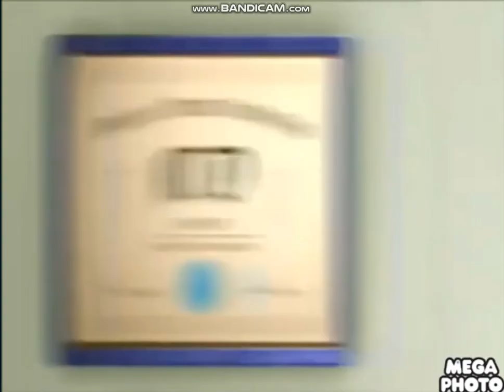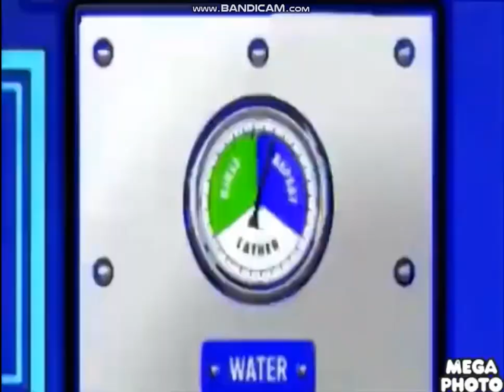Rescue Squad mater (Backwards)